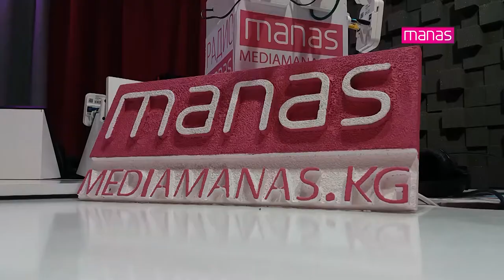МАНАС РАДИОСУ - РАКУРС программасы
"Ракурс" программасында "Алимент жоопкерчилиги" туралу "Сезим борборунун жетекчиси Бүбүсара Рыскулова жана Сот департаментинин өкүлү Байыш Садиров айтып беришти.
Программанын алып баруучусу Айнагүл Мукамбетова